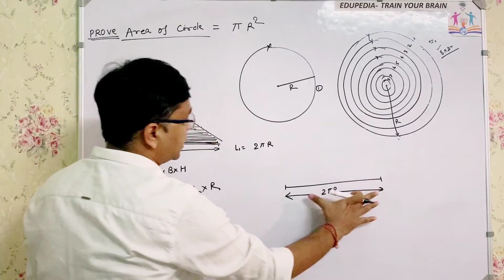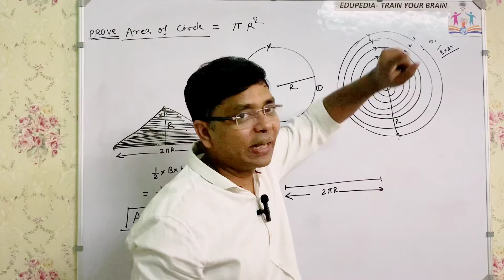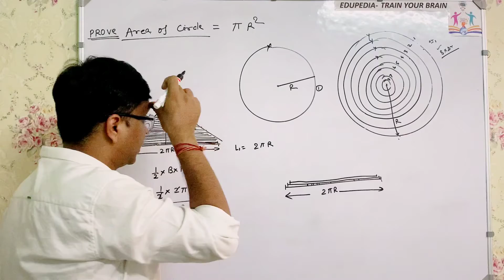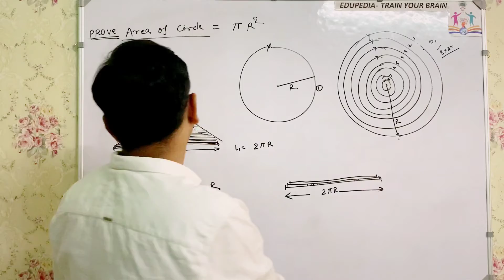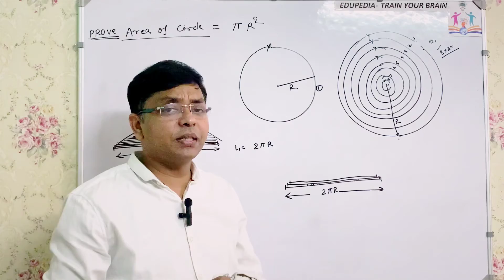Area of a Circle Visualisation